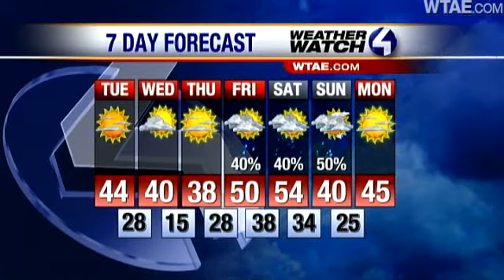Forecast: Rain Over, Flooding Still A Concern